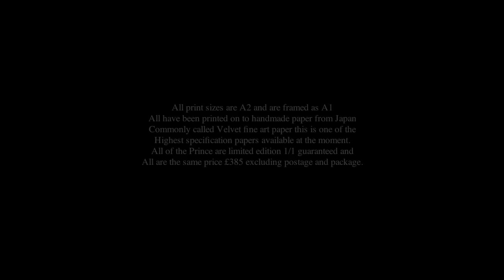dave tabrett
ART & PHOTOGRAPHY : DAVE TABRETT A WABI SABI SCULPTURAL PHOTOGRAPER  NICK POUND A LANDSCAPES PHOTOGRAPHY SEX AC/DC WESTON DVD ROCK PANET ROCK